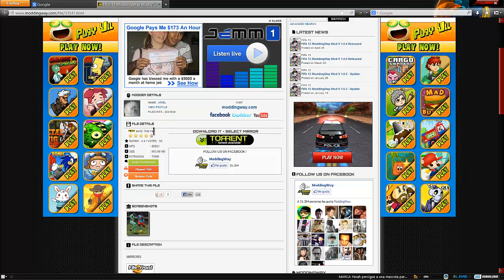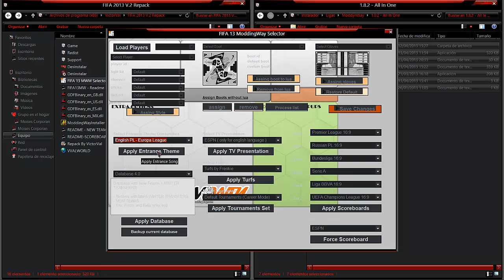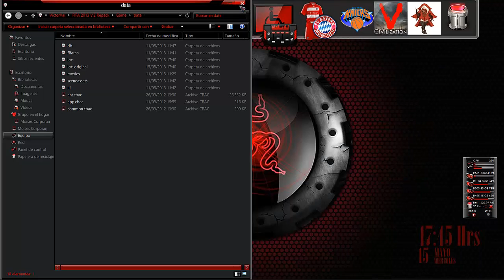Como Actualizar su Fifa 13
Aclaro que no es la ultima Actualizacion esta disponible la 1.8.4 Pero en esta actualizacion
Bajan Los Overal de todos los jugadores la Instale pero no me gusto.Si quieren instalarla les dejo el Link Saludos.